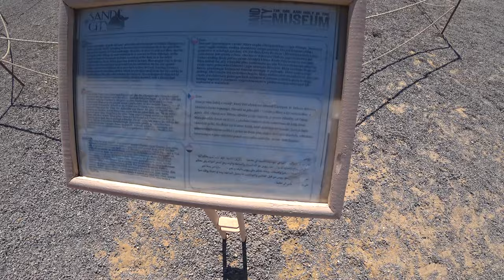Lockdowny v EU ničia biznis v Egypte. Bol som jediný turista v Piesočnom meste | Sand City, Egypt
V prvej časti videa sa pozriem do najväčšieho obchodného domu v Hurgade s názvom Senzo Mall a skúsim porovnať miestne ceny značiek s cenami na Slovensku. Neskôr sa s vtipným taxikárom presúvam do Piesočného mesta, kde som počas 2 hodín jediným turistom a zákazníkom tejto 30 miliónovej atrakcie.